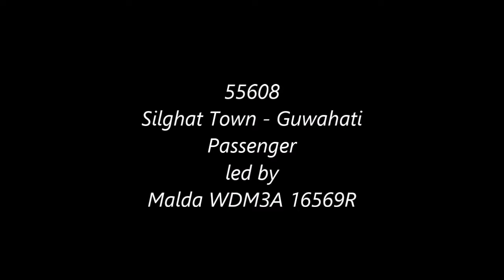Devastating high speed by 3100hp ALCo | Silghat Passenger | NFR at its best !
WDM3A 16569R of Malda (MLDT) leading 55608 Silghat Town - Guwahati Passenger towards Guwahati, captured near Tetelia, Assam.